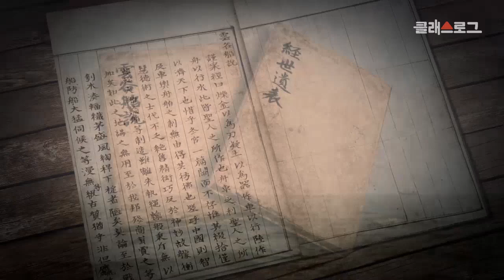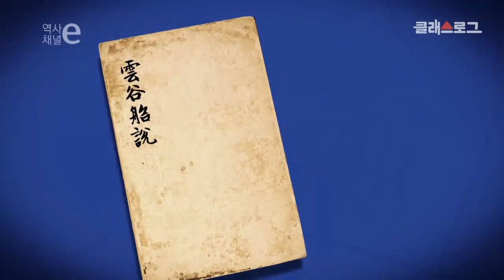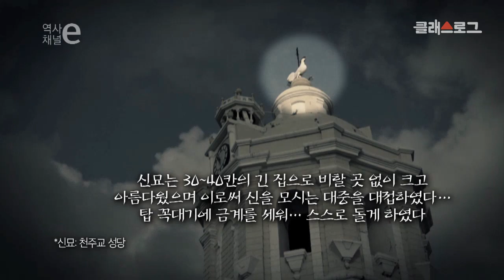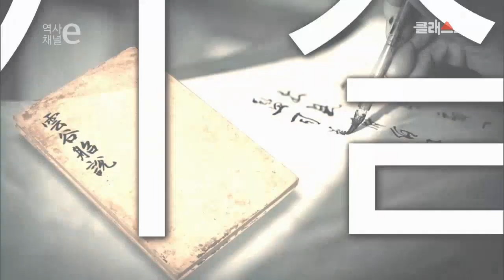[조선시대] 역사채널e - 오키나와, 필리핀, 중국 그리고 홍어 장수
조선시대 - 오키나와, 필리핀, 중국 그리고 홍어 장수

홍어를 팔러 바다에 나갔을 뿐인데..
표류에 표류를 거쳐 3년 2개월만에 조선으로 돌아올 수 있었던
홍어 장수 문순득의 이야기를 알아본다.